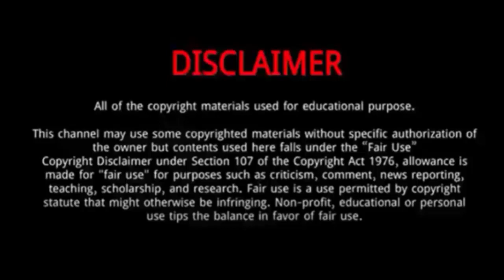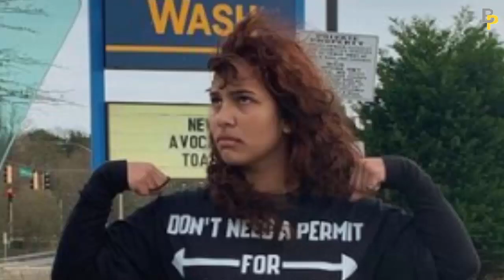Parijita Bastola (The Voice 2022) || 5 Things You Didn't Know About Parijita Bastola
Parijita Bastola gained fame after participating in season 22 of the famous American singing reality show “The Voice.”
Parijita Bastola Turns 4-Chairs with “Jealous” Cover.
She is the first Nepalese artist on The Voice.
Her emotional and vibrant performance of Labrinth’s “Jealous” gets all four coaches to hit their buttons.
She’s a 17-year-old musician who has already appeared in an international music showcae.
She is Nepalese-American aspiring singer auditioned for The Voice with Labrinth’s 2016 song “Jealous”.
The young singer’s mom, dad and aunt were backstage cheering her on. Parajita explains that she’d like to to incorporate her Nepalese heritage into her singing and music.